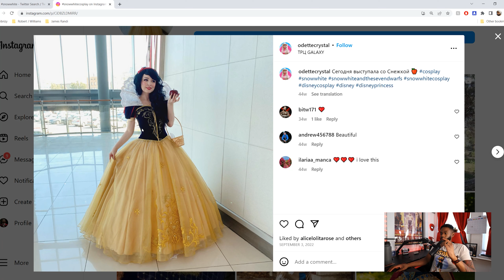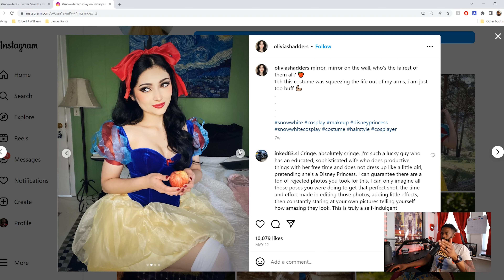Senorita White Already Looks like It'll Bomb